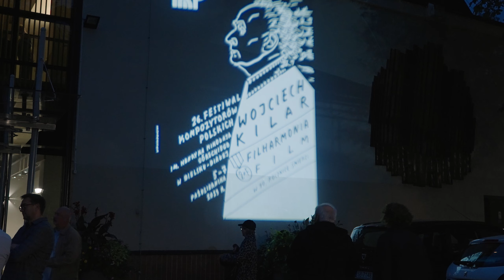26 FKP: Koncert muzyki filmowej - Sinfonietta Cracovia, Adam Sztaba, 7 X 2023 r.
Na zakończenie Festiwalu nie mogło oczywiście zabraknąć muzyki filmowej, tak mocno przecież związanej z Wojciechem Kilarem. Słynny Polonez z "Pana Tadeusza", Walc z "Ziemi obiecanej" czy Mazur z "Zemsty" poniósł nas nie tylko do tańca. Za pulpitem dyrygenckim i przed orkiestrą Sinfonietta Cracovia stanął specjalista w tej dziedzinie – kompozytor, aranżer i dyrygent – Adam Sztaba. Nie zabrakło więc i jego partytury filmowej z filmu "Od pełni do pełni". Ponadto – oscarowej muzyki Jana A.P. Kaczmarka z "Marzyciela" oraz… Krzysztofa Pendereckiego z Arią z "Rękopisu znalezionego w Saragossie".